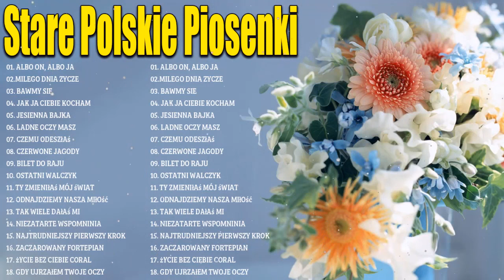Polskie Stare Przeboje lat 80 i 90 - Najlepsze romantyczne piosenki miłosne w historii